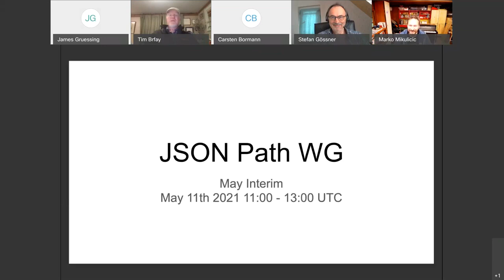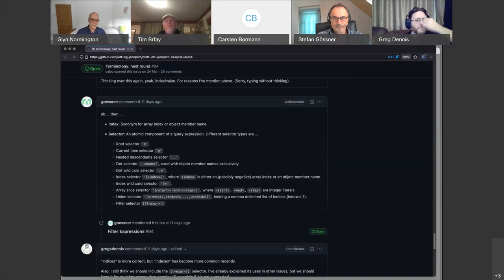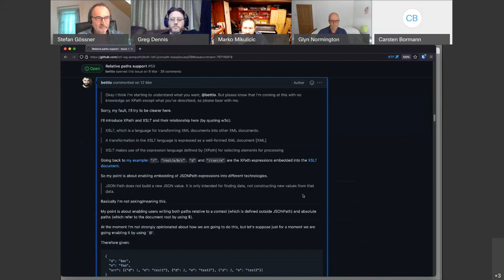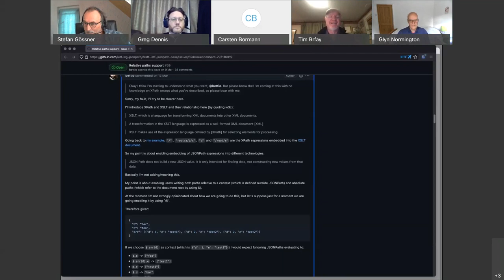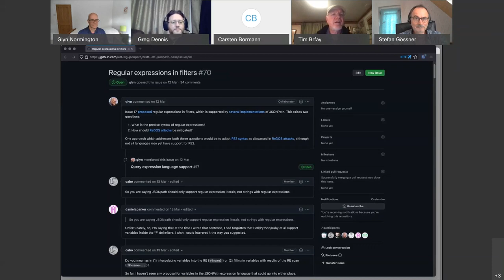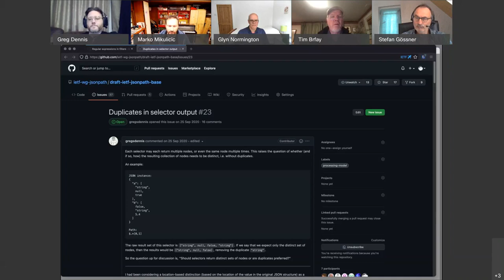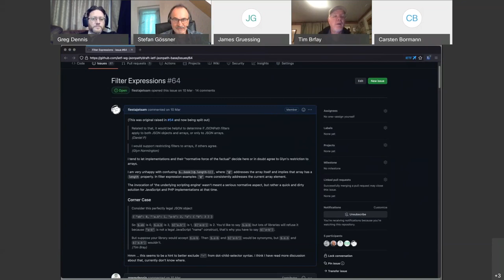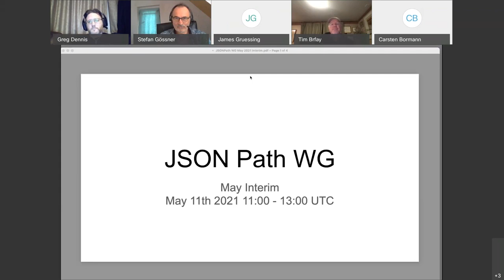JSONPATH WG Interim Meeting, 2021-05-11